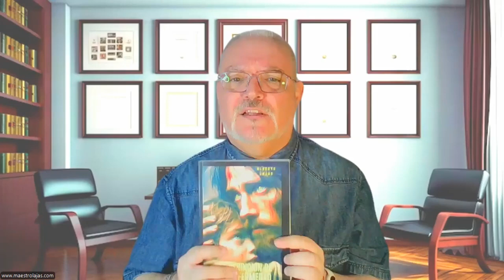COMO AUTO-PUBLICAR TU LIBRO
📚 ¡Bienvenidos a la Máster Class de Alberto Lajas! 📚 ¿Quieres aprender cómo publicar tu libro en Kindle Publishing de Amazon y no morir en el intento? 🖋️✨ En esta máster class, el reconocido escritor Alberto Lajas te guiará paso a paso por todo lo que necesitas saber para convertirte en un autor autopublicado exitoso. ¿Qué aprenderás en esta máster class? Cómo escribir tu libro y prepararlo para la publicación. ✍️ Registro de derechos de autor en SafeCreative para proteger tu obra. 🛡️ Descarga y uso de plantillas en Bubok para maquetar tu libro como un profesional. 🛠️ Creación de una portada impactante que atrape a tus lectores. 🎨 Corrección y edición de tu manuscrito para pulirlo al máximo. 🧐 Cómo escribir una sinopsis atractiva que venda tu libro. 🚀